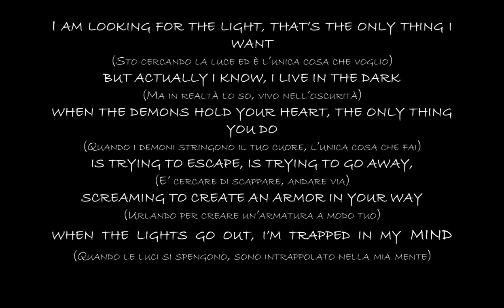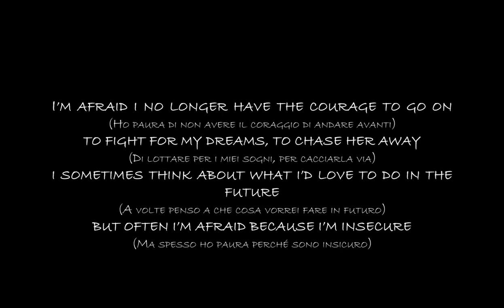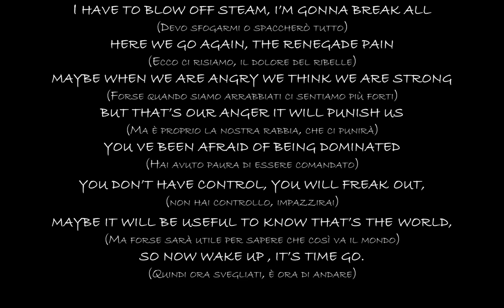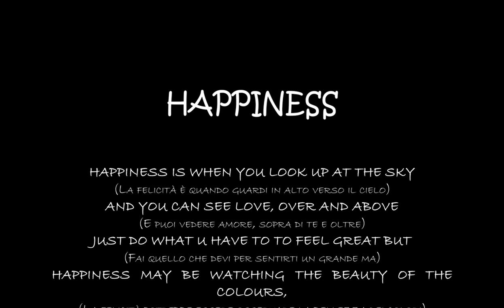The real happiness starts from you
CON LA SUPERVISIONE DELL’INSEGNANTE D’INGLESE:
Odile Gonella

CANTANTI:
Riccardo Ravera, Hadisa Seljami, Rebecca Picillo, Marko Abedini, Marco Racca,
Marco Miino, Giulio Barletta, Gabriele Boetti

BALLERINO:
Andrea Serale

MONTAGGIO VIDEO:
Odile Gonella, Paolo Peirano

CONTROLLO VOCALE:
Marco Presta